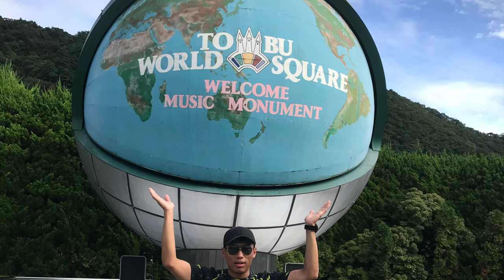Fuji-Nikko Trip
Japan